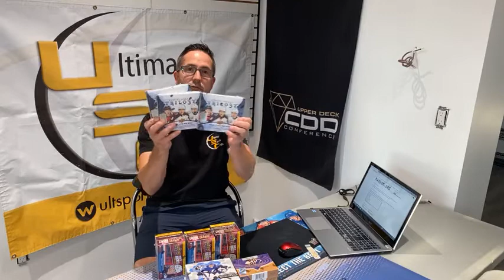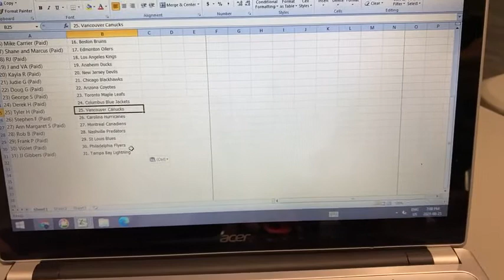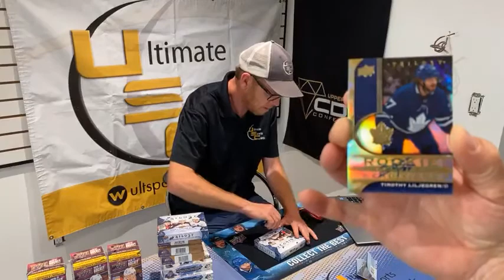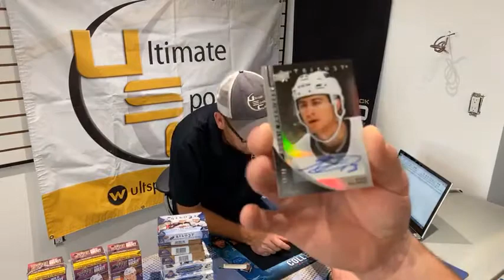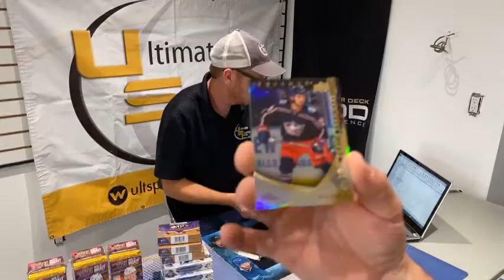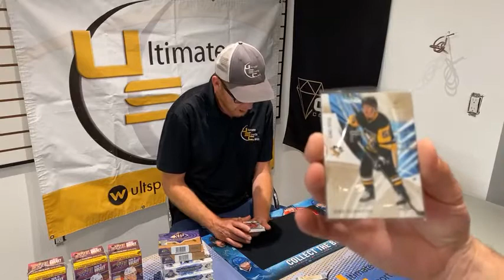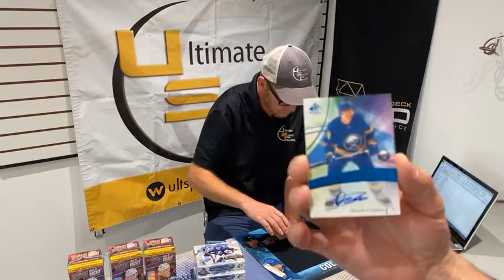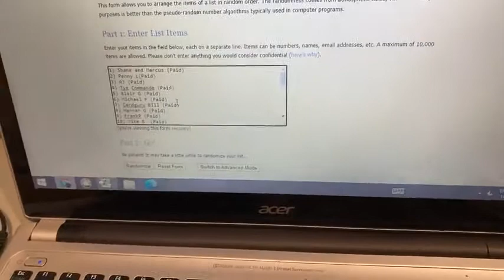Break #221 - 9 box mixer 2020-21 Upper Deck SPGU, SPx and Trilogy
Break #221 was a 9 box mixer, a lot of of the top rookies hit, and 1st break in the soon to be ready store.  Thanks to everyone that entered the break and for everyone that watch.  Next break is live September 1st at 7:00 p.m on Facebook and will be the newly released 20-21 Upper Deck Skybox Metal Universe.  Check out ultsportscards.com for more details.